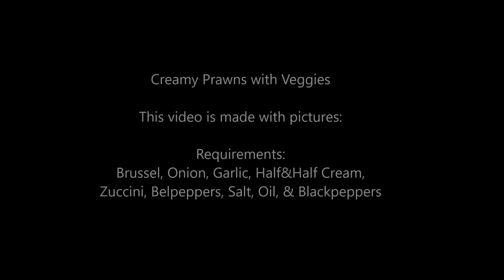Creamy Prawns - Creamy Shrimps - New experiment - still Yummy seafood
I tired new item but didn't took video as i wasn't sure how it will turnout. Unexpectedly this became one of the best dish that i have prepared, so just wanted to share with you. Please share with others as well, as we learn by sharing too.